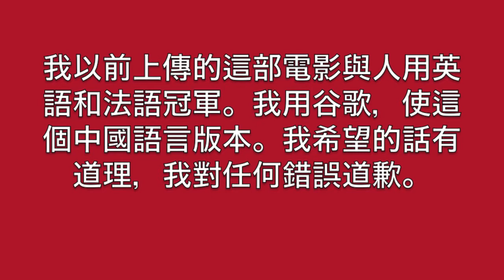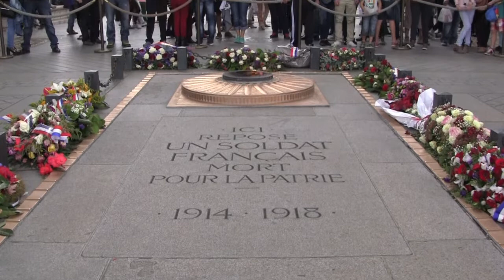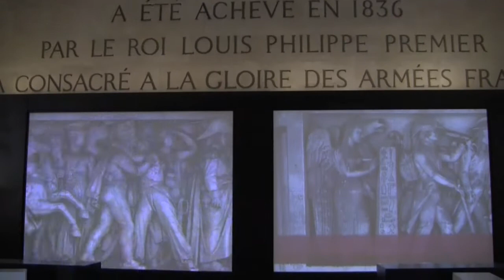各地在法國巴黎市的景色。拍攝於2014年10月。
巴黎是資本和人口最多的城市法國。它坐落在塞納河，在該國北部，並在法蘭西島地區的心臟地帶，也被稱為該地區的巴黎人。

該電影講述圍繞巴黎市中心的一個陽光明媚的週末，十月份採取的觀點，2014年有很多看在巴黎，這是不可能看到的一切，在這樣短的時間空間，但這部影片確實封面一些主要景點，包括艾菲爾鐵塔，凱旋門和巴黎聖母院。

Google+的只是添加+ stuartmoss;和